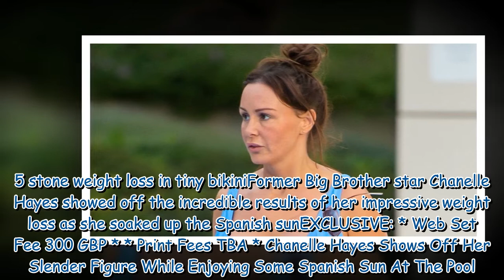Chanelle Hayes continues to flaunt results of 8.5 stone weight loss in tiny bikini